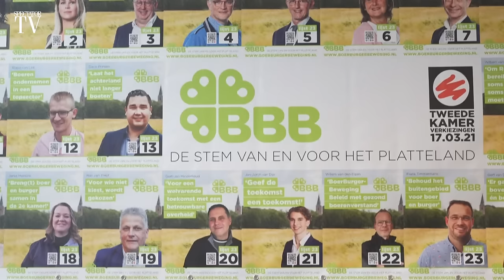'I would love to be the new Farage': Eva Vlaardingerbroek on the Dutch farmer protests and 'Nexit'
Winston speaks with Dutch legal philosopher, writer and political activist Eva Vlaardingerbroek. Three and a half years of farmer demonstrations against technocratic environmentalist policy has culminated in election victory for the farmers of one of the world's great farming nations. What happened? How did it happen? Eva explains the different worldviews in contention, gives her perspective on net zero and argues the Dutch case for 'Nexit'.

//CHAPTERS
00:00 – Introduction.
01:20 – What exactly is the 'nitrogen crisis' and how is it impacting Dutch farmers?
20:31 – The rise of the Dutch farmers party and political divisions in the Netherlands.
29:20 – The farmer protests this summer and its tactics.
37:42 – How have the Dutch media covered the protests and the elections?
44:44 – Euroscepticism and the chances of 'Nexit'?
47:30 – The case against net zero and what is a perfect consumer?